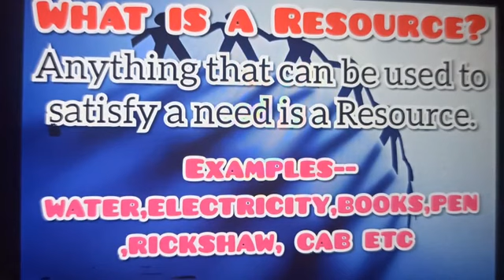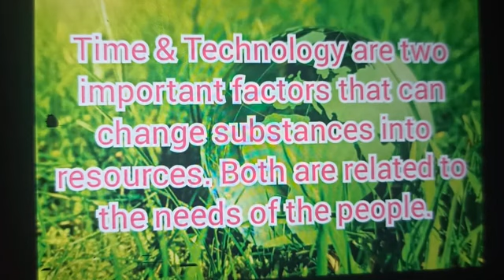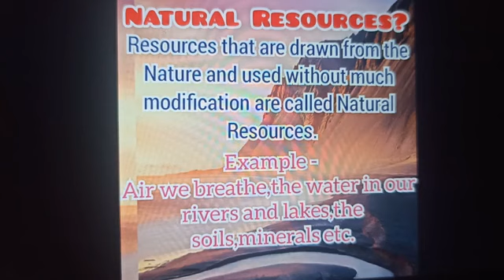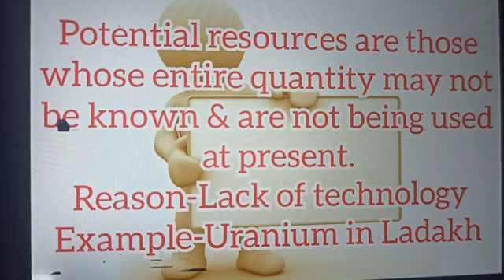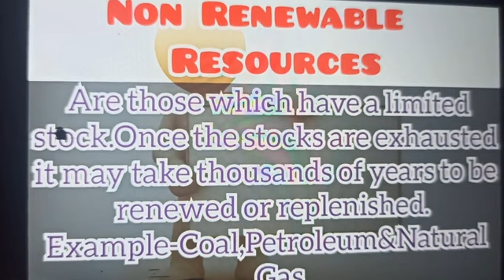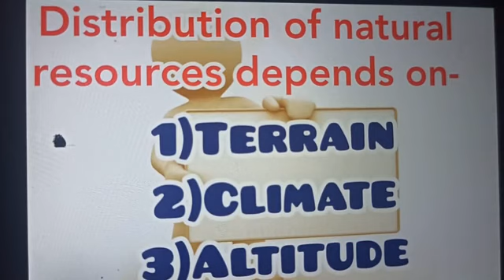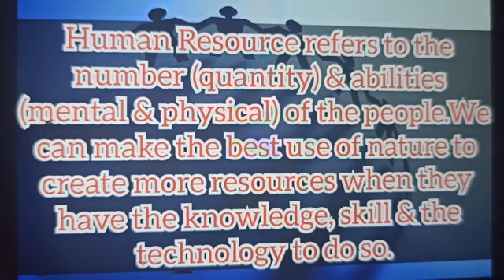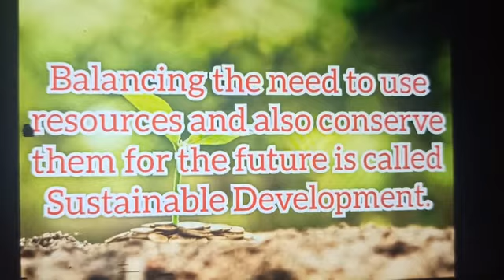KVS PRT EVS SPECIAL| Resources & Development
link for Kvs Evs preparation

Chapter 1 Resources ncert Geography link